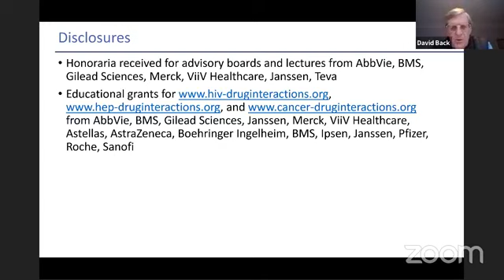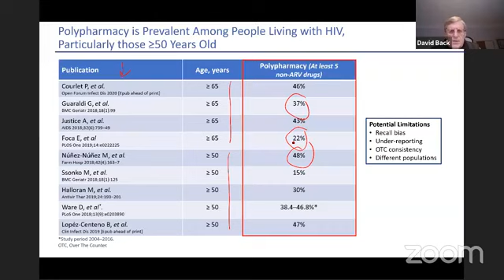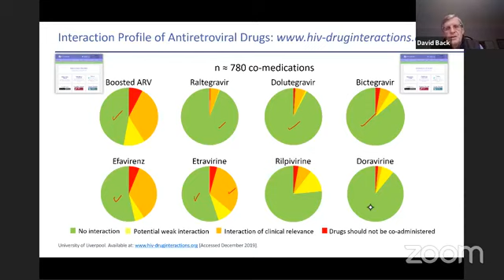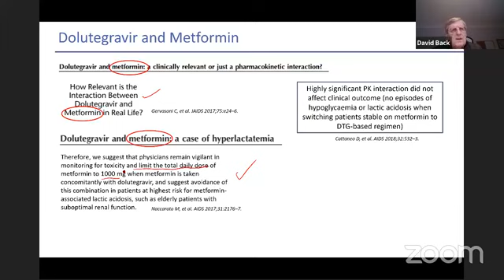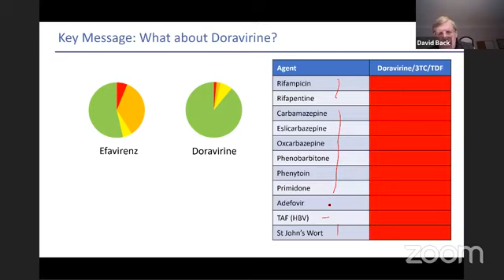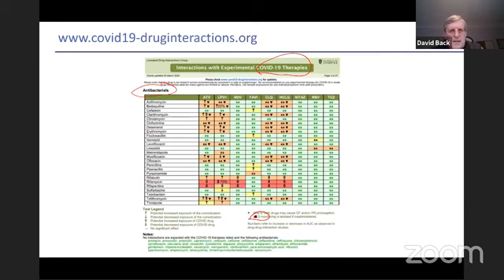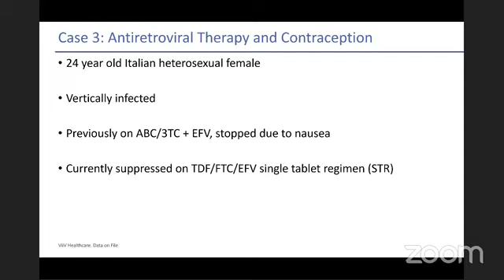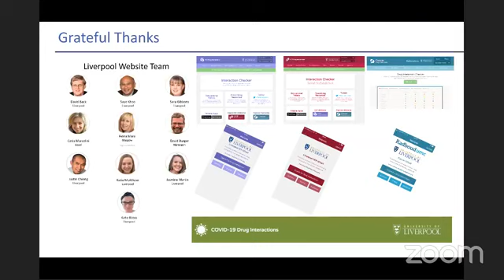Seminario Web SIDVI: DDIs con los esquemas actuales de TAR, Dr. David Back, Universidad de Liverpool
En este seminario web, el Dr. David Back nos explica la importancia de tomar en cuanta las interacciones farmacológicas con los esquemas actuales de TAR con INSTI y Doravirine.